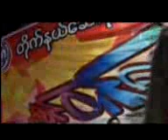arakan san win